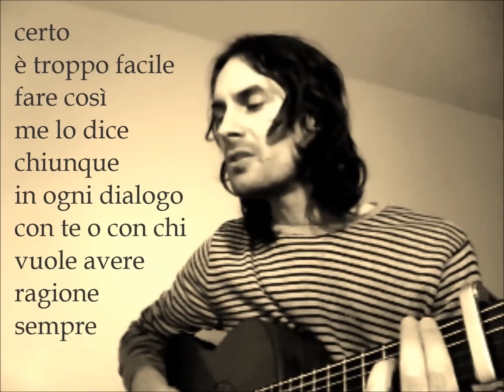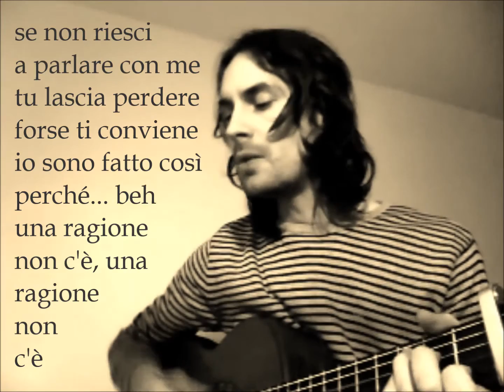Marco Montagnini - Piero Fastidio (live)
Certo, è troppo facile fare così
Me lo dice chiunque
In ogni dialogo con te o con chi
Vuole avere ragione sempre
Ma quando si tratta di difendere i miei principi
Lo faccio senza maschere
Se poi non mi ascolti o non mi vuoi capire
Beh, allora io

Ti rido in faccia
Ma non lo faccio apposta
È l'indifferenza che vuole crescere

Se non riesci a parlare con me
Tu lascia perdere, forse ti conviene
Le mie maniere di rispondere
Non sono proprio quelle di uno cortese

Non sempre mi comporto allo stesso modo
Dipende dal tono della persona che ho di fronte
E dall'argomento di discussione
Lo so di risultare evidentemente antipatico
Ma cosa ci posso fare?
Non riesco a ragionare prima di parlare
Voglio solo farmi ascoltare

In qualunque situazione
Qualunque sia la situazione

Io sono fatto così perché...
Beh, una ragione non c'è, una ragione non c'è